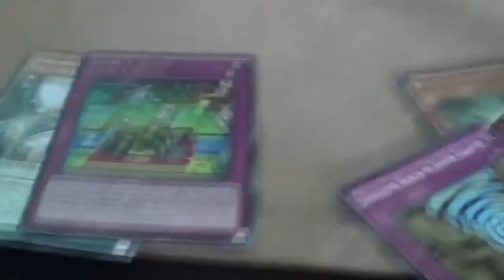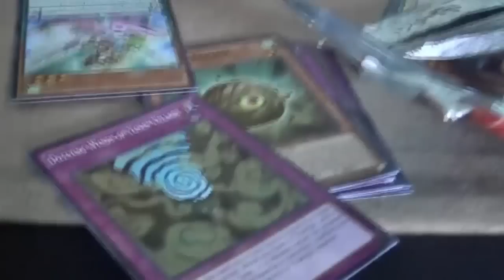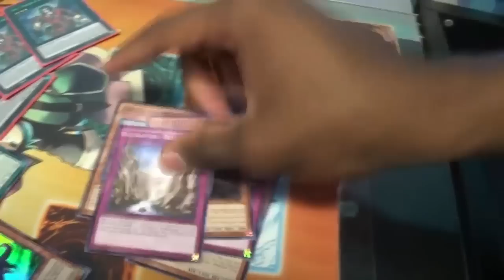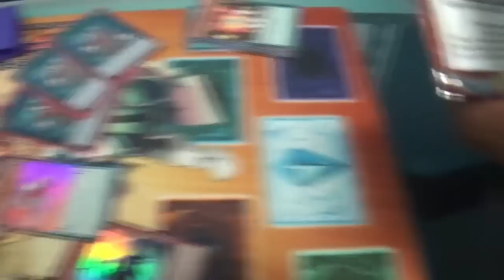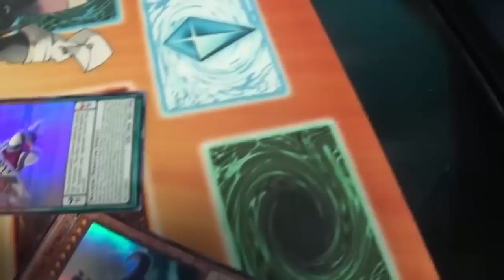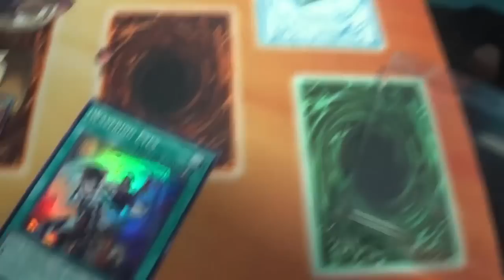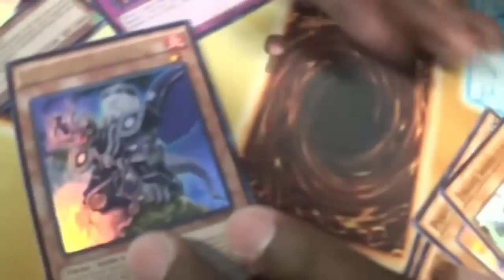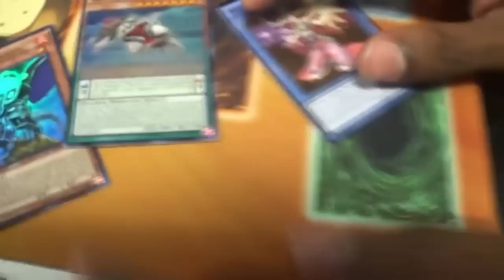3x Crossed Souls & 1x Secrets of Eternity Special Edition Opening (Live)